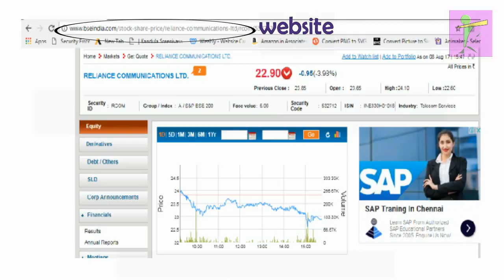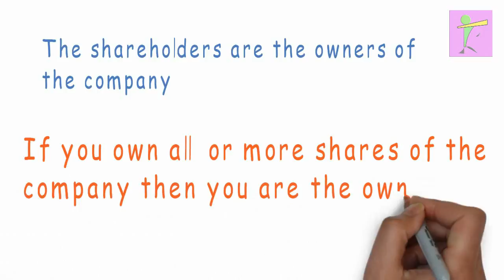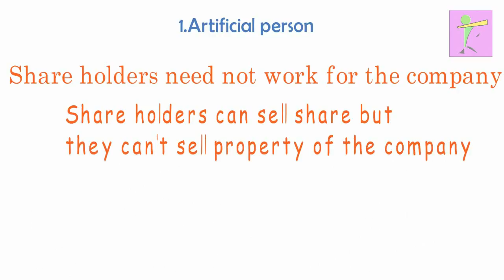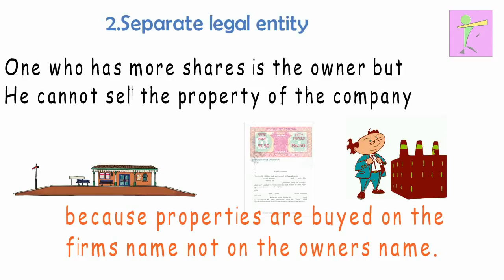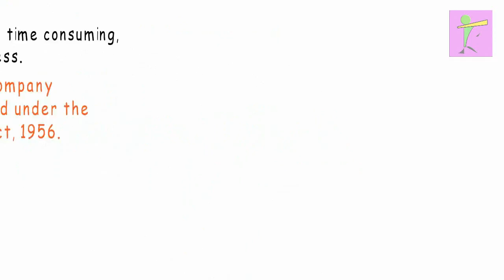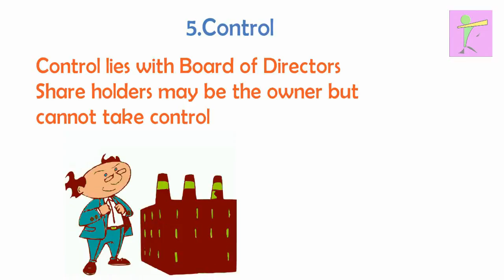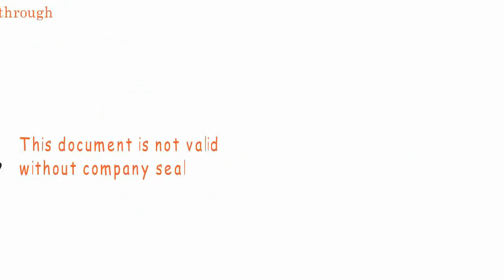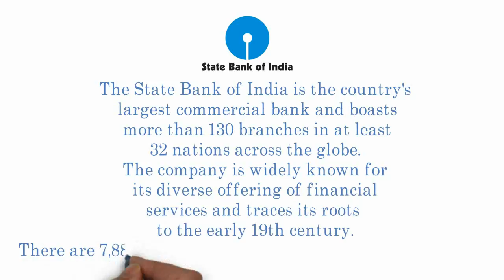Joint stock company| BUSINESS STUDIES UNIT-2 CBSE|PART 6|FORMS OF BUSINESS ORGANISATION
A company is an association of persons
formed for carrying out business
activities and has a legal status
independent of its members. The
company form of organisation is
governed by The Companies Act, 1956.
A company can be described as an
artificial person having a separate legal
entity, perpetual succession and a
common seal.
The shareholders are the owners of
the company while the Board of
Directors is the chief managing body
elected by the shareholders. Usually,
the owners exercise an indirect control
over the business. The capital of the
company is divided into smaller parts
called ‘shares’ which can be transferred
freely from one shareholder to another
person (except in a private company).
Features
The definition of a joint stock company
highlights the following features of a
company.
(i) Artificial person: A company is a
creation of law and exists independent
of its members. Like natural persons,
a company can own property, incur
debts, borrow money, enter into
contracts, sue and be sued but unlike
them it cannot breathe, eat, run, talk
and so on. It is, therefore, called an
artificial person.
(ii) Separate legal entity: From the
day of its incorporation, a company
acquires an identity, distinct from its
members. Its assets and liabilities are
separate from those of its owners. The
law does not recognise the business
and owners to be one and the same.